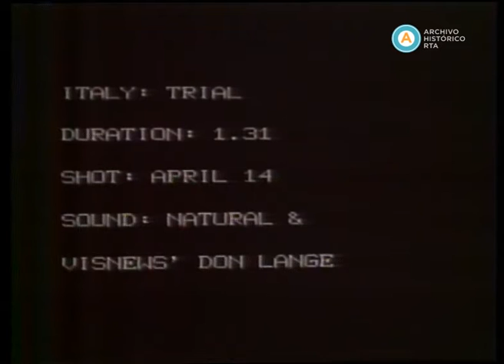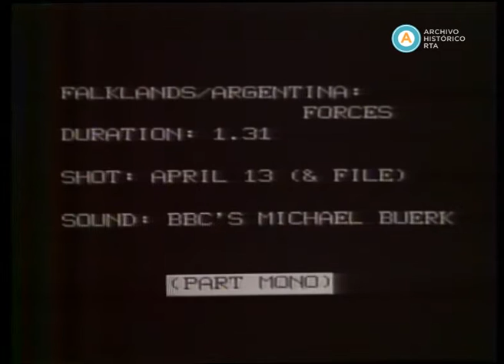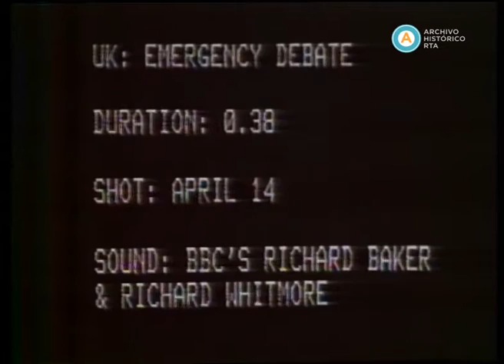AV-2124 [Guerra de Malvinas: Informes de la BBC] (incompleto)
Información de la BBC llegada vía satélite. El primer informe da cuenta de la llegada de 35 civiles a Uruguay procedentes de las Malvinas. Se especifica que dejaron las islas voluntariamente y que entre ellos está el número dos de la administración británica. El segundo reporte informa sobre la deportación del jefe de la policía de Puerto Stanley y su familia, decretada por las fuerzas argentinas. Los siguientes informes muestran el juicio en Italia a los brigadistas rojos acusados de asesinar a Aldo Moro, suspendido con escándalo, y el allanamiento a un depósito clandestino de la Asociación en Defensa del Ulster (UDA, por su sigla en inglés), el grupo paramilitar leal al Reino Unido que actúa en Irlanda del Norte. Luego, puede verse un reporte sobre el despliegue de tropas argentinas en Malvinas, seguido de otro que informa la tercera reunión de emergencia del Parlamento británico en doce días. A continuación, pueden verse imágenes de actos celebratorios de la recuperación de las islas en Trelew y en Comodoro Rivadavia, seguidos de una interpretación del espíritu argentino respecto de Malvinas, según la cual se trata de una causa sagrada, con un carácter de guerra santa, apoyada incluso por la comunidad local de galeses. Cierra con un breve fragmento de una entrevista al canciller británico sir Francis Pym.

Registro hablado en lengua extranjera.
El presente registro pertenece a las corresponsalías extranjeras que se realizaron en el país durante la Guerra de Malvinas.